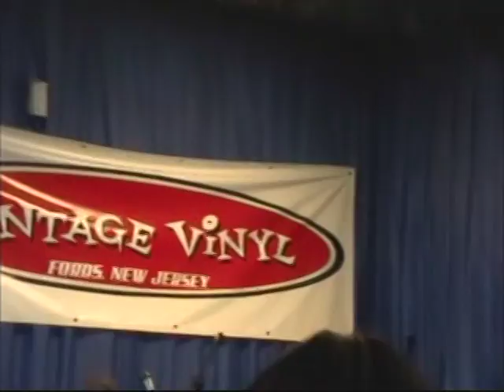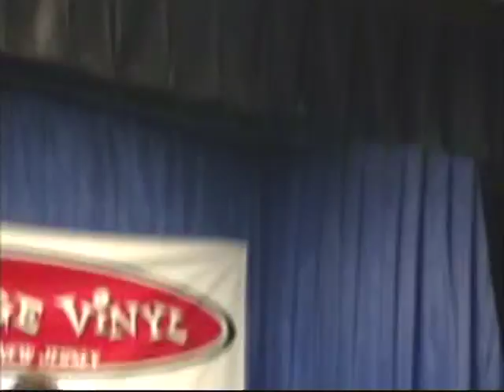Willie Nile "House of A Thousand Guitars"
Willie Nile performing the Title  Song  "House of A Thousand  Guitars" from his New CD at Vintage Vinyl in Fords NJ on Record Store Day  April-18-2009